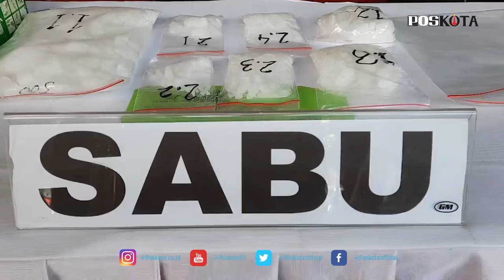112 PELAKU DITANGKAP, POLRES METRO TANGERANG KOTA MUSNAHKAN RIBUAN MIRAS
TANGERANG (Pos Kota) - Polres  Metro Tangerang Kota memusnahkan belasan ribu botol minuman keras (miras) dari berbagai merek di halaman kantornya.

Kapolres Metro Tangerang Kota, Kombes Deonijiu De Fatima mengatakan, 14.749 botol miras itu merupakan tangkapan dari hasil operasi yang digelar pada 28 Maret hingga 8 April 2021.

"Polres Metro Tangerang Kota melakukan operasi terhadap penyakit masyarakat berupa miras. Kami menyita sebanyak 14.749 botol miras," ujar Deonijiu di Mapolres Metro Tangerang Kota, Senin (12/4/2021).

Deonijiu mengatakan, minuman yang mayoritas mengandung alkohol lebih dari lima persen tersebut merupakan sitaan yang dilakukan menjelang bulan Ramadhan 2021 di kior yang berada di seputaran Kota Tangerang.

"Dasar hukum penyitaan itu dari Perda Kota Tangerang Nomor 7 tahun 2005 tentang Minuman Keras," tuturnya.

Selain menyita belasan ribu botol miras, kepolisian juga mengamankan 873 gram narkoba dari operasi yang sama.

"Dalam pengamanan narkoba itu ada 16 orang yang diamankan. 16 orang itu dari 15 kasus," katanya.

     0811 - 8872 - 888